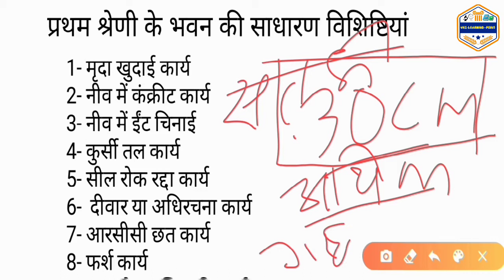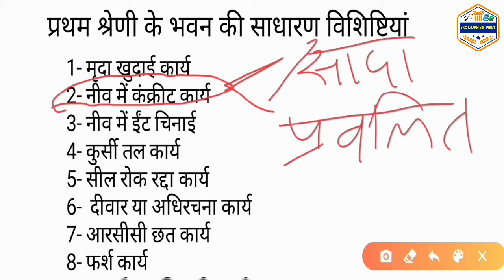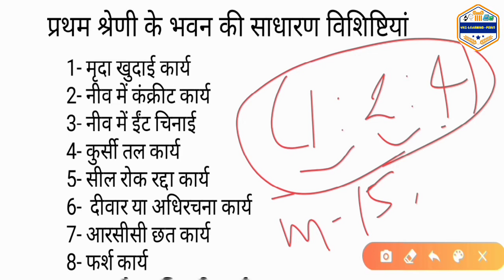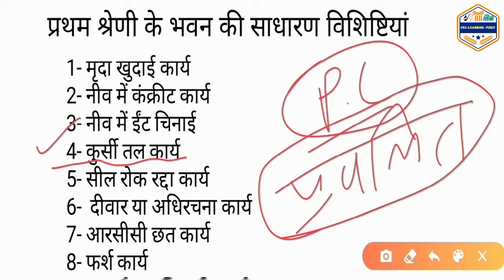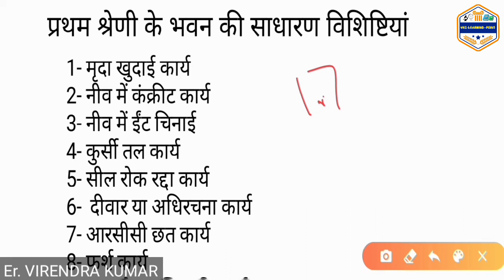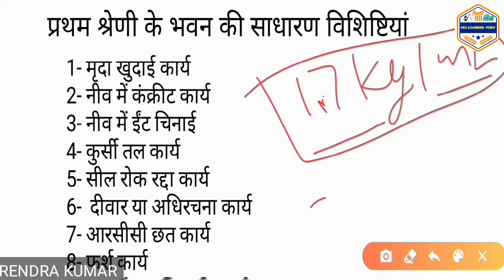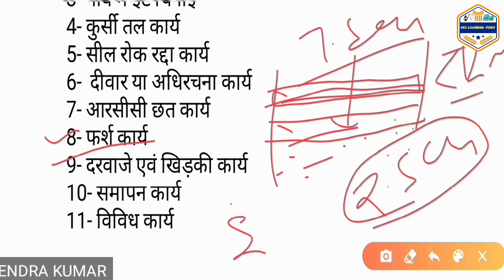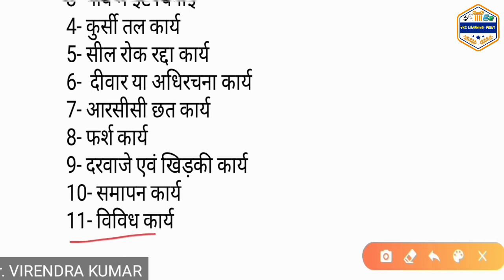Specifications of first class building, भवन का विशिष्टियां, quantity surveying and valuation